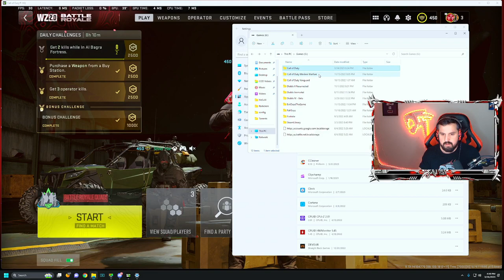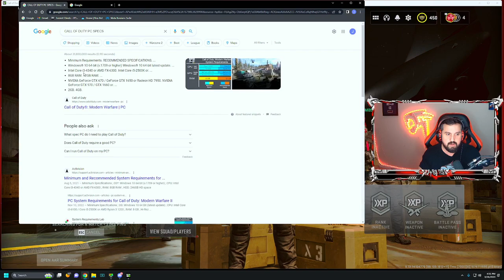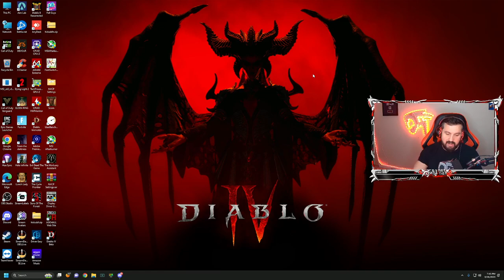#1 Former COD1 M&K PRO in Warzone 2! #1 Former COD1 M&K PRO in Warzone 2! 779306523258332